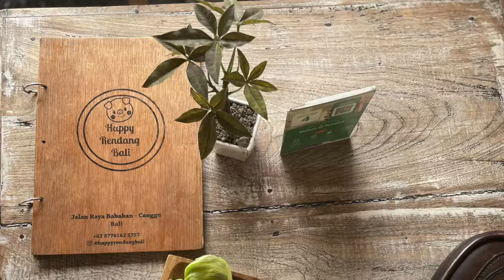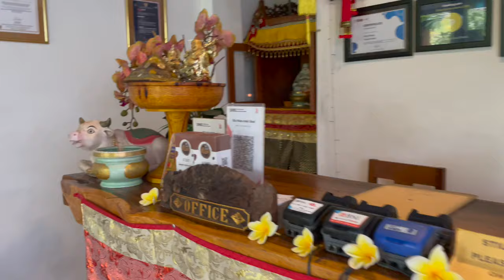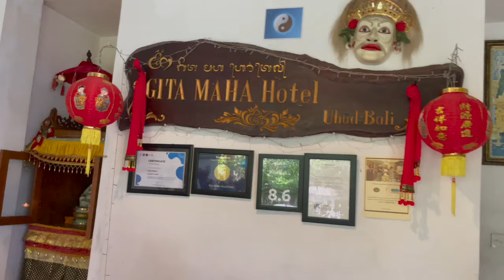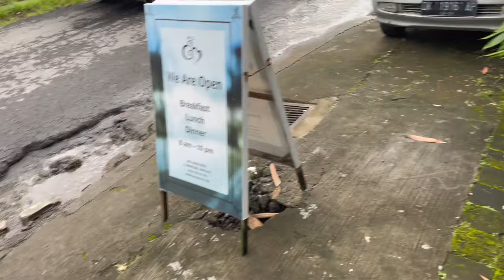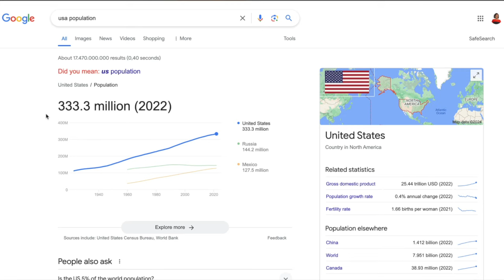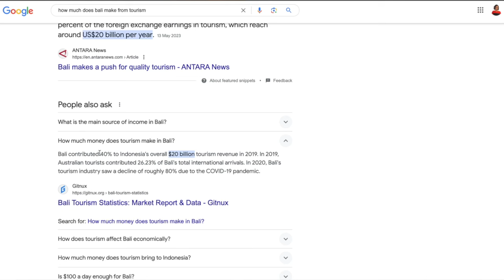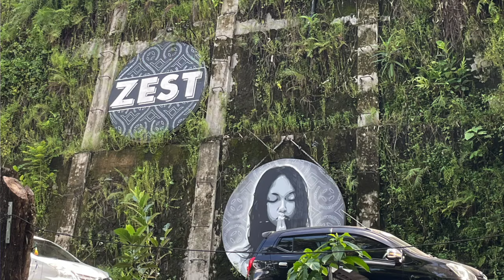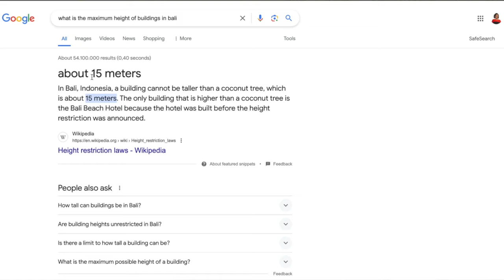Bali from a Kenyan's perspective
Bali from a Kenyan's perspective: Insights, experiences and everything in between

✅ Where else can you find Jacqui?

1) Know yourself - Patrick Patrikios
2) Chasing down a vision - Bail Bonds
4) Sunday rain - Cheel